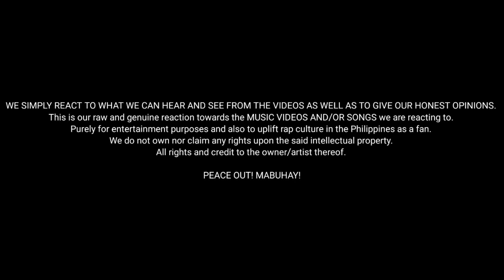SKUSTA CLEE DISS - TALANGKA (RENTARO) | Reaction Video